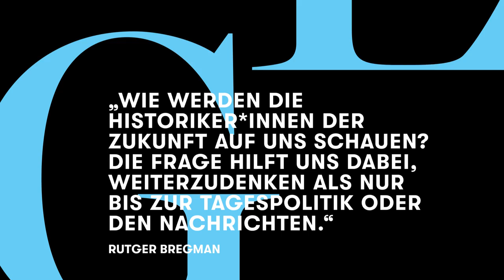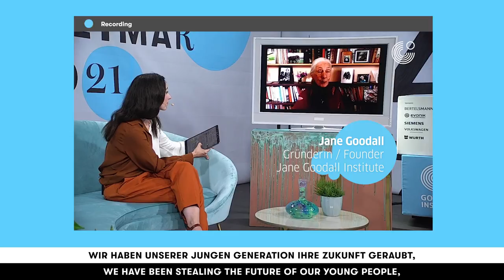Aftermovie Kultursymposium Weimar 2021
Das war das Kultursymposium Weimar 2021! Ein Zusammenschnitt aus zwei Tagen voll spannender Diskussionen, künstlerischer Beiträge und digitaler Begegnungen!

Schön, dass ihr dabei ward! Wir freuen uns schon auf die nächste Edition in 2023...